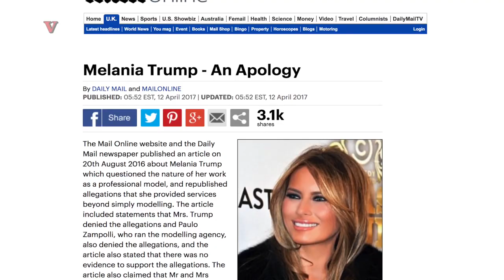Slovenian Magazine Apologizes For Suggesting Melania Trump Was a 'High-End Escort'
A Slovenian magazine is apologizing to first lady Melania Trump for suggesting she worked as a high-end escort before meeting Donald Trump. Nathan Rousseau Smith (@FantasticMrNate) has the story.